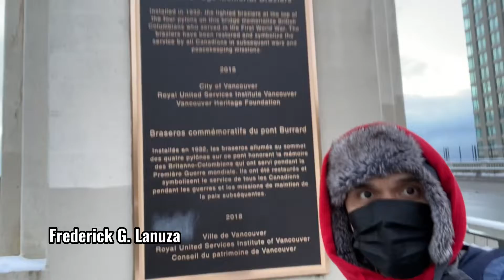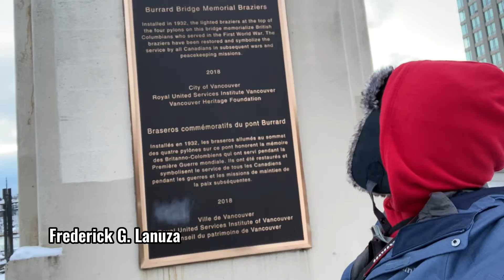Walking in English Bay, Vancouver | Winter 2021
8008 The Greatest Memories 2022

Thank you so much Almighty God for all your blessings!
🇨🇦10:15 pm, 24 August 2022